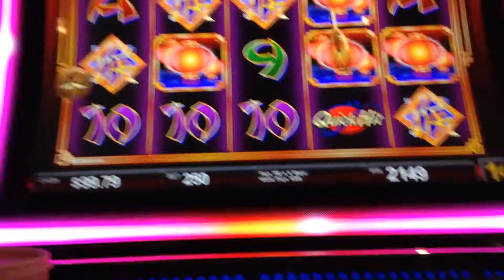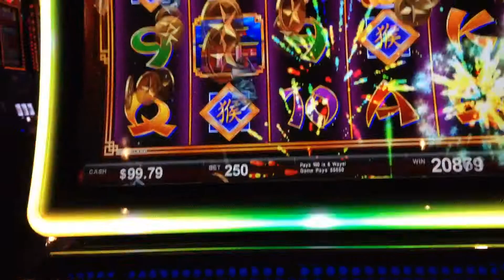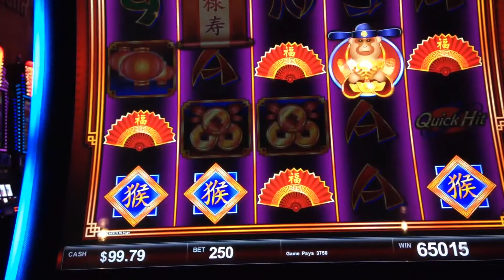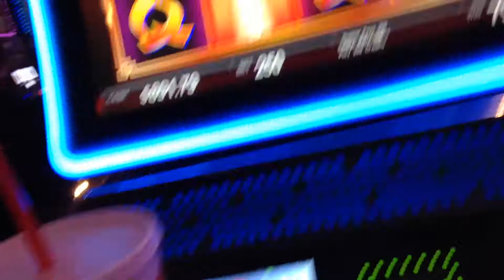*Super Big Win*, *Ultra Pay Quick Hit* 😍 *Largest on YouTube*, *Max Bet*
From what I have saw so far this is the Largest on YouTube!
First time playing this game at Tampa Hard Rock
I love to go the Casino and play slot machine, pokies at Hard Rock Casino. I post big wins, super big wins, and even Jackpot wins, please Click on the bell below so you know when I post my Videos. 😍😍
MAX BET $2.50, I believe this might be the Biggest on YouTube now!!!